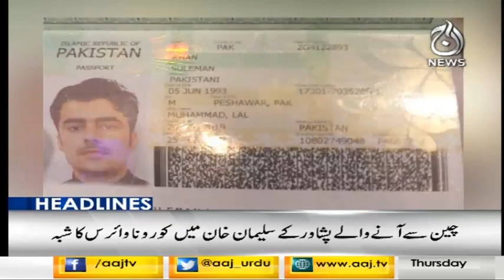Headlines 9 PM | 6 February 2020 | Aaj News